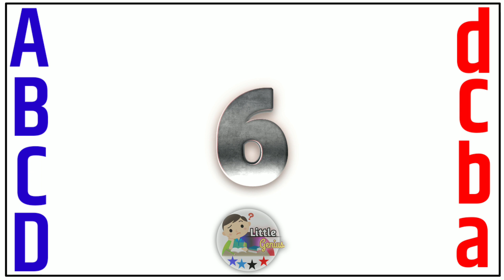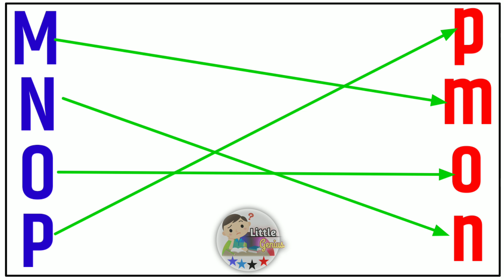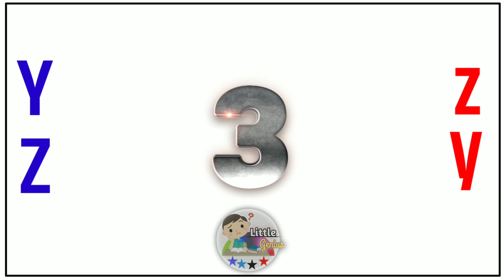Match Capital Letters Alphabet With Small Letters || Little Genius || ABCD || Kids Learning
Kids Channel
Kids learning video
hindi vyanjan
hindi varnmala
hindi learning
nursary class
ABCD